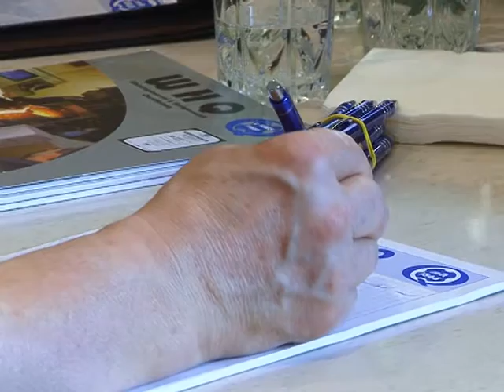Зустріч з представниками німецької бізнес-делегації